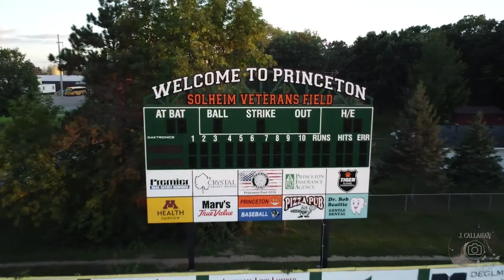Princeton Field of Dreams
A flyover a ballpark in Princeton, Minnesota. If you build it, they will come.